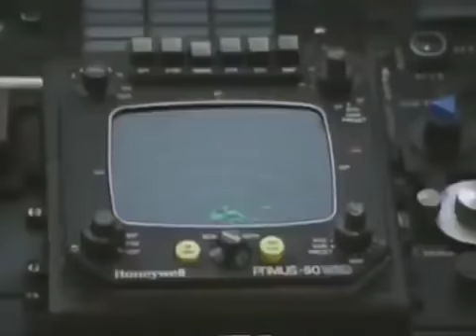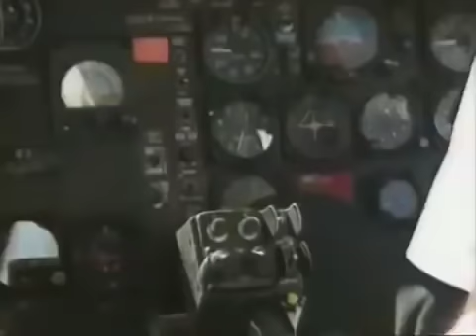☆ Teletubbies en Español ☆ 119 Capitulos Completos ☆